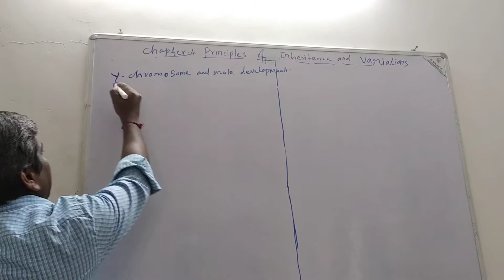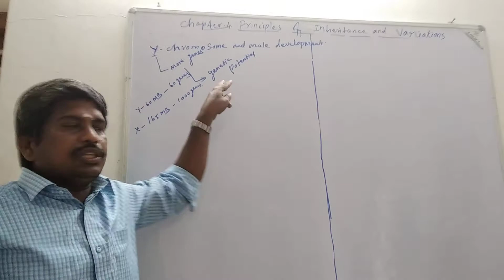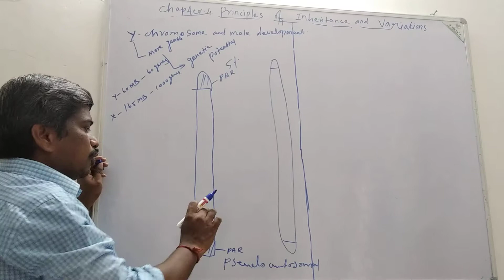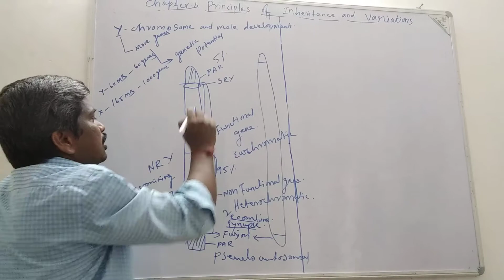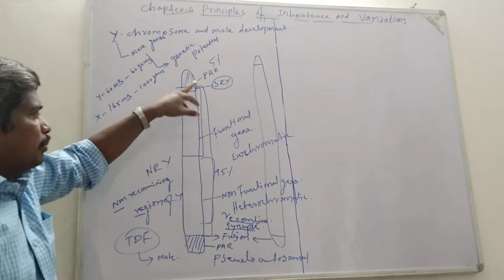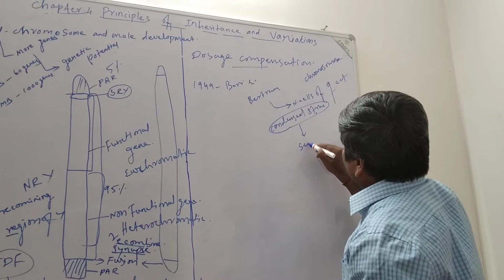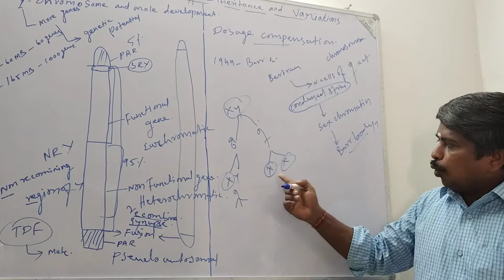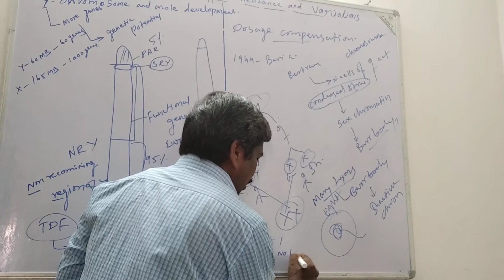TN.12.BIOZOOLOGY. 4.PRINCIPLES OF INHERITANCE AND VARIATIONS| Y CHROMOSOME AND MALE DEVELOPMENT.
Y CHROMOSOME#
# PAR IN CHROMOSOME #
# NRY REGION OF CHROMOSOME#
# SRY REGION OF CHROMOSOME#
$,DOSAGE COMPENSATION BARRBODY#
# MARY LYONS HYPOTHESIS #